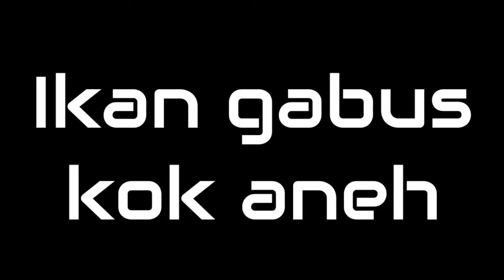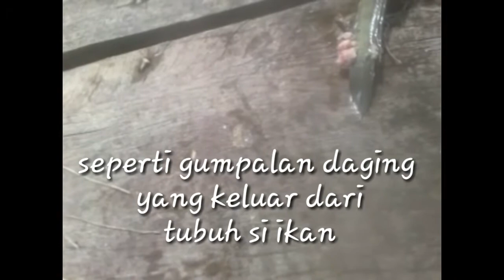ikan gabus aneh/ sang pemula # 06